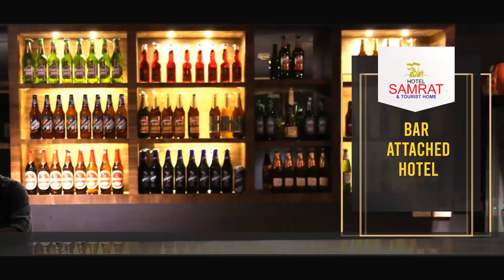ചുരം റോഡിലെ ഗർത്തത്തിൽ അകപ്പെട്ട് ലോറി മറിഞ്ഞു